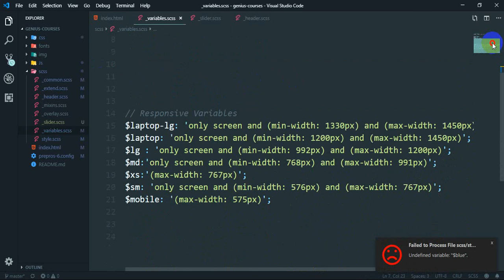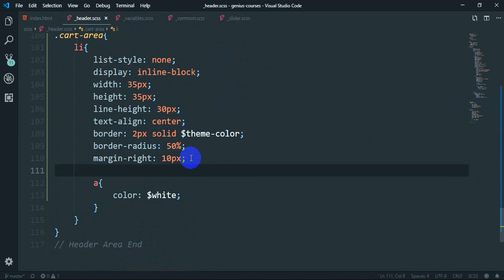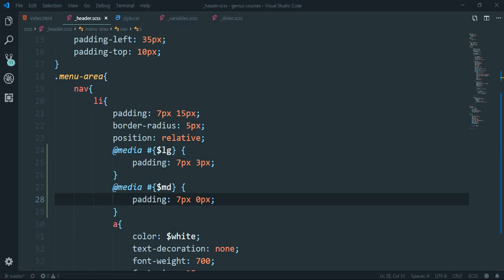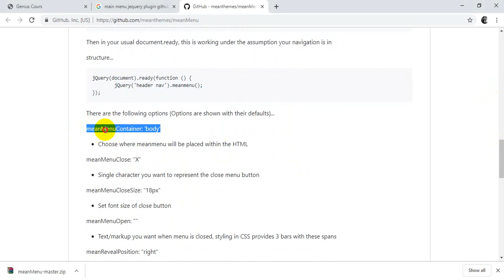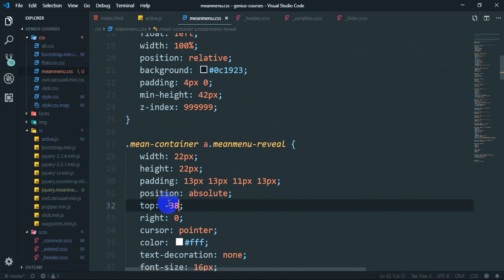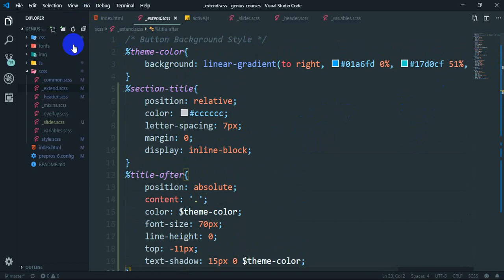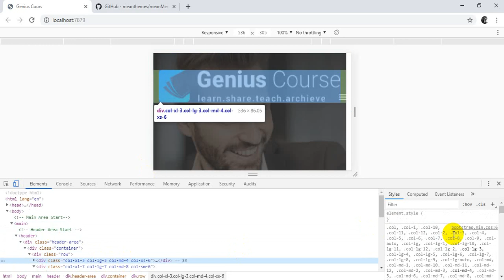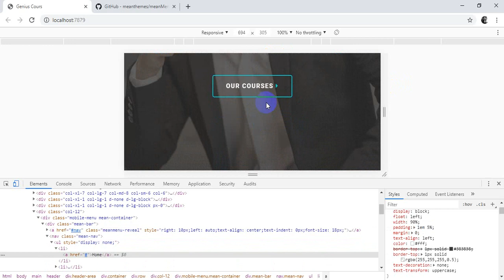Genius Courses Themeforest PSD To HTML (Header & Slider Responsive) I Online Coder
Hello everyone, Are you looking for Themeforest PSD Template to create PSD to HTML template using bootstrap 4?

May be you are finding the easy method to learn PSD to HTML using Bootstrap. In this video I have shared easy way to make bootstrap 4. If you watch this video clearly and do practice then it will be easy for you to make this kind of template. If you are enjoying these video and are looking for more, I will create more video like that.

 Share the love, spread the word:
 1) Share this free course to a friend
 2) Share on Facebook

What you will learn from this tutorial?

01. How to start PSD to HTML for beginner and easy way
02. Uses of positioning Easy method
03. Fully Responsive.

**Note: You will able to create theme forest level PSD to HTML template by using this type of code and method easily.